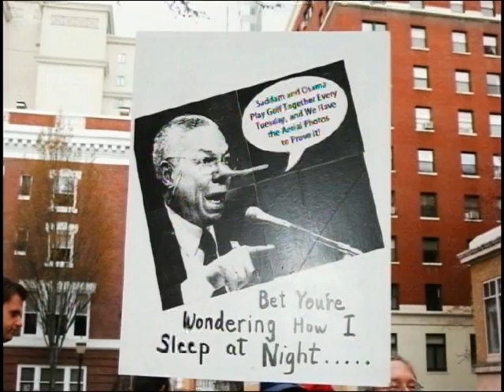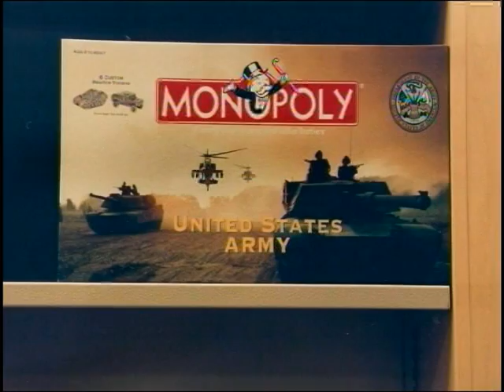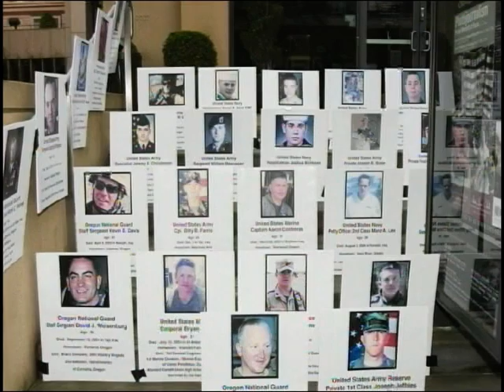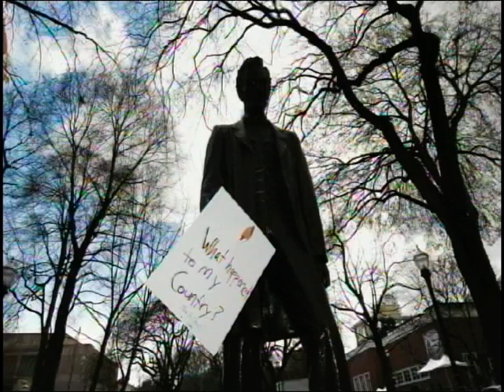Israeli and Palestinian Discuss Conflict That Divides and Unites Them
Monthly Portland Public Access program, "Veterans for Peace Forum," featuring two guests discussing the ongoing situation in Palestine/Israel. Hosted by Vietnam veteran and Veterans for Peace Chapter 72 member Dan Shea. Guests are Wael Elasady, a Palestinian0American Student and co-founder of Students United for Palestinian Equal Rights; also, Zaki Bucharest, served in the Israeli Defense Force (IDF) as a sniper, CQB instructor and Krav Maga instructor in a CT unit.